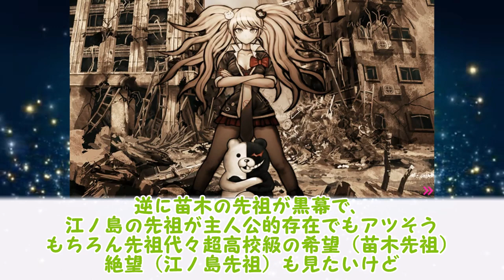【ダンガンロンパ】もしも明治、大正辺りが舞台のダンガンロンパの外伝が発売されたらに対するみんなの反応集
明治大正のダンロン

このようにゲームの反応集を毎日投稿しているので
ダンガンロンパをはじめ、ゲームが好きな方はぜひ

ダンガンロンパ トリロジーパック + ハッピーダンガンロンパS 超高校級の南国サイコロ合宿 -Switch

ダンガンロンパ 希望の学園と絶望の高校生 The Animation コンプリート DVD-BOX

ダンガンロンパ3  The End of 希望ヶ峰学園 Blu-ray BOX

ダンガンロンパ1・2 Reload 超高校級の公式設定資料集 再装填

ニューダンガンロンパV3 みんなのコロシアイ新学期 超高校級の公式設定資料集

絶対絶望少女 ダンガンロンパ Another Episode 絶対絶望の公式設定資料集

ダンガンロンパ/ゼロ 全2巻セット

超探偵事件簿 レインコード -Switch

POP UP PARADE 超探偵事件簿 レインコード 死に神ちゃん ノンスケール フィギュア